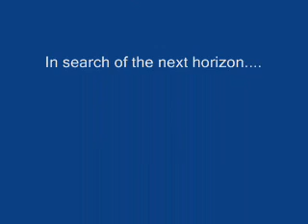Alamere Falls I July 7 '2007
Nature & Ocean